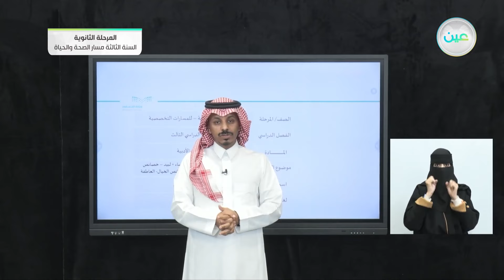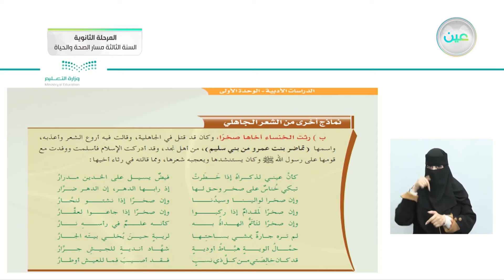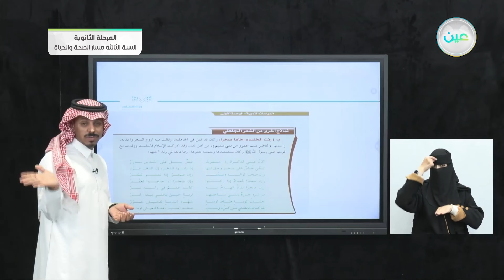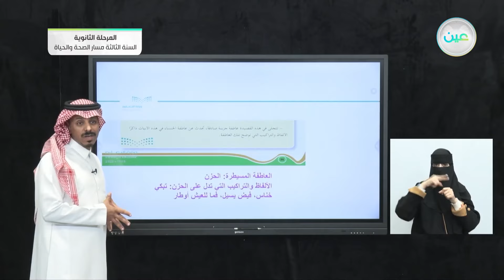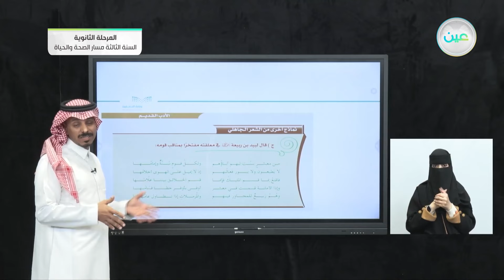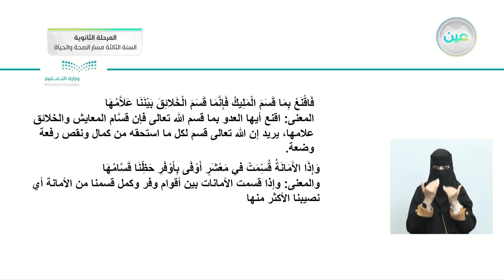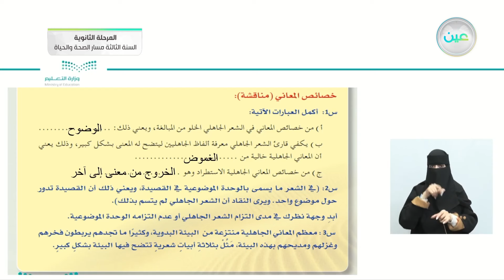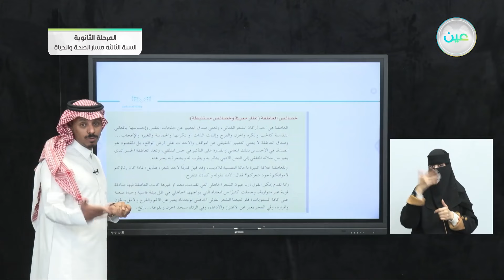نماذج أخرى من الشعر الجاهلي : الخنساء + لبيد - الدراسات الأدبية - المرحلة الثانوية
نماذج أخرى من الشعر الجاهلي : الخنساء + لبيد - خصائص الشعر الجاهلي - خصائص المعاني - خصائص الخيال - العاطفة - الدراسات الأدبية - المرحلة الثانوية

الحصة السادسة - الأثنين - الأسبوع الثاني - المرحلة الثانوية – السنة الثالثة مسار الصحة والحياة